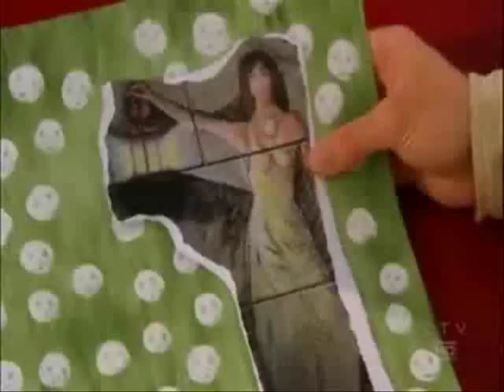Ghost Whisperer - Melinda Gordon : Hope For The Dead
Please watch on High Quality : It makes the pictures much better than the other quality.

Voici un petit montage centré sur Melinda Gordon (Jennifer Love Hewitt) de Ghost Whisperer. Je suis complètement dingue de ce personnage alors je lui ai consacrée une petite vidéo en espérant qu'elle vous plaira. Elle est plus longue car j'avais fait énormément d'images sur elle.

Chanson : Orchard Of Mines
Groupe : Globus